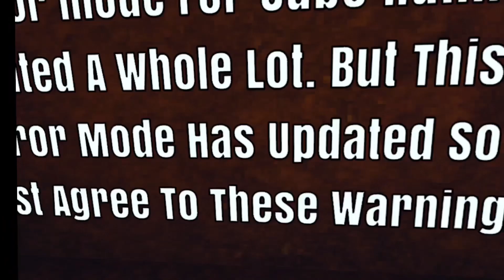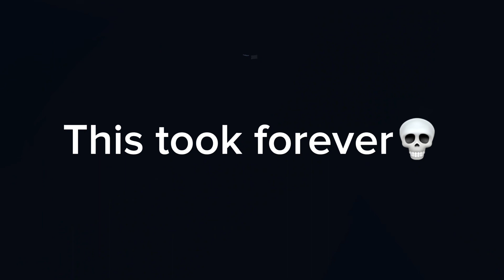Cube Runners horror mode is PAIN